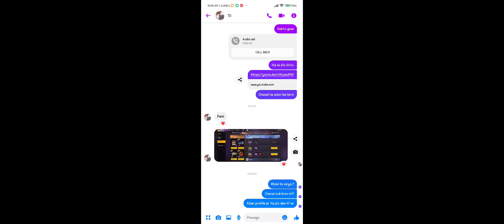Free fire free diamond giveway tournament 🎁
jara jara free tournamnet khelte chan comment a yes i am lekhen amra protdin rat 9:30 a 1ta kore castom care thaki kew khelta chaile amk fb te nok korun fb